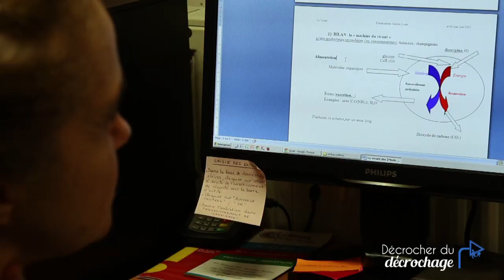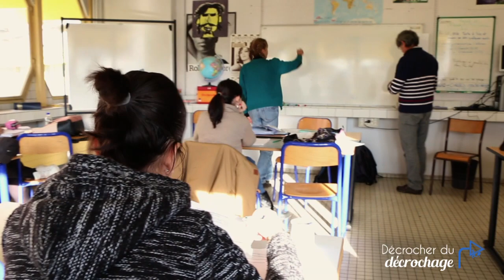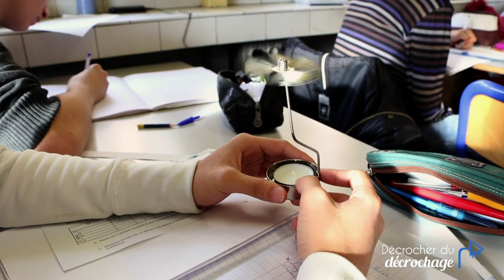Sciences de la matière, un cours à deux voix (1re partie)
Le cours « sciences de la matières » est une invention « cléptienne ». C’est un cours transdisciplinaire qui mêle les « sciences de la vie et de la terre » et la « physique-chimie ».
Deux professeurs l’animent. Sont objectif est de balayer les confusions et d’aplanir les difficultés engendrées par le cloisonnement des disciplines scolaires
Au Clept on ne fait pas semblant, on lève les malentendus, on peut se tromper en toute confiance. Ce sont quelques principes que s’imposent ici élèves et enseignants. Ce sont quelques principes que s’imposent ici élèves et enseignants.